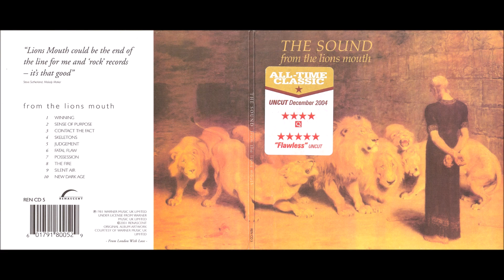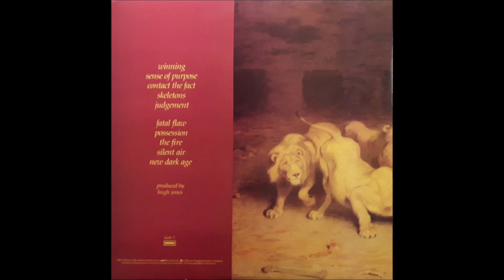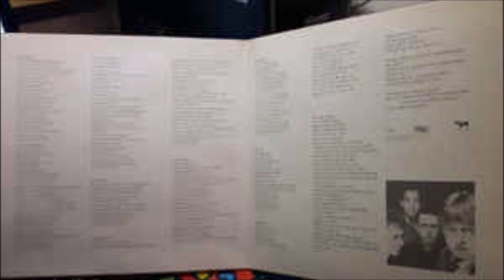B5-The Sound-New Dark Age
The Sound  – From The Lions Mouth
Label: Korova – KODE 5
Format:
Vinyl, LP, Album, Gatefold
Country: UK
Released: Nov 1981
Genre: Rock
Style: New Wave, Post-Punk
A1  Winning
Written-By – Borland*, Mayers*, Green*, Dudley*
A2  Sense Of Purpose
A3  Contact The Fact
Written-By – Borland*, Mayers*, Green*
A4  Skeletons
Written-By – Borland*, Biltoo*, Green*, Dudley*
A5  Judgement
B1  Fatal Flaw
B2  Possession
Written-By – Borland*, Janes*
B3  The Fire
B4  Silent Air
Written-By – Borland*
B5  New Dark Age
Written-By – Borland*
Mixed At – Sarm East Studios
Engineered At – Rockfield Studios
Distributed By – WEA Records Ltd.
Published By – Warner Bros. Music Ltd.
Pressed By – WEA Records Pressing Plant, West Drayton
Artwork [Cover Art] – Briton Riviere
Bass – Graham Green
Cover [Cover Concept] – Howard Hughes*
Drums, Percussion – Mike Dudley*
Engineer [Mix] – Julian Mendelsohn
Guitar, Vocals – Adrian Borland
Keyboards – Max Mayers*
Photography By [Liner Photo] – Simon Fowler (2)
Producer – The Sound (2)
Producer, Engineer – Hugh Jones
First edition released with a gatefold sleeve and lyrics/credits printed inside.

Sleeve artwork: "Daniel in the Lion's Den", Briton Riviere (Walker Art Gallery, Liverpool).

Track A2 subtitled "(What Are We Going To Do?)" on label only.

Engineered at Rockfield Studios, Monmouth.